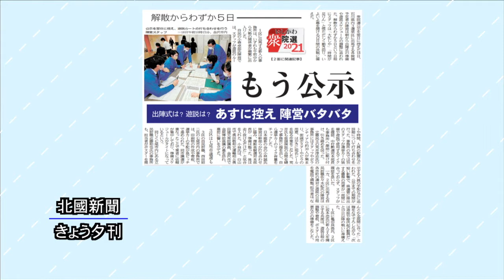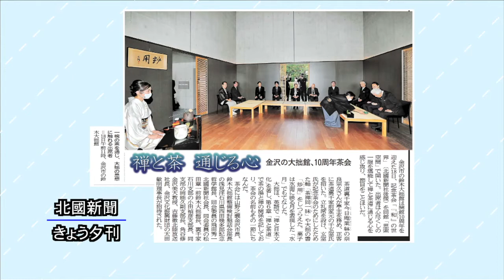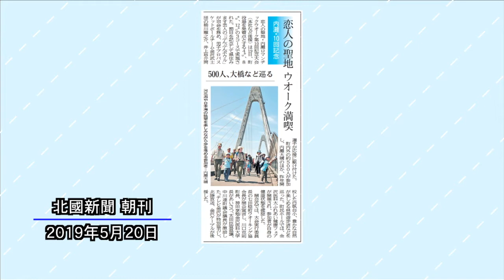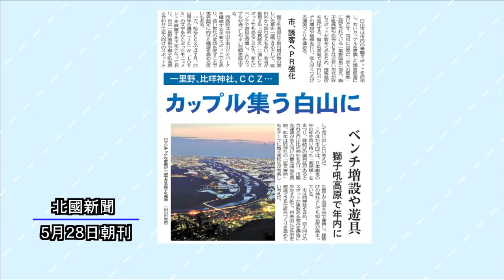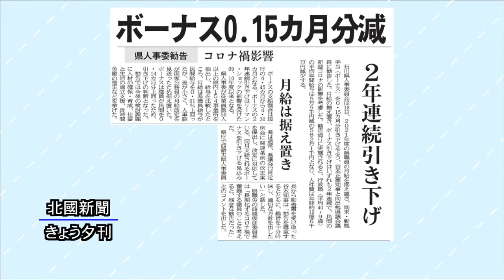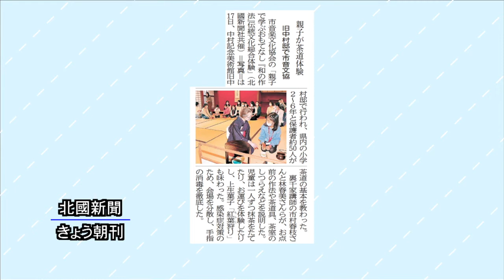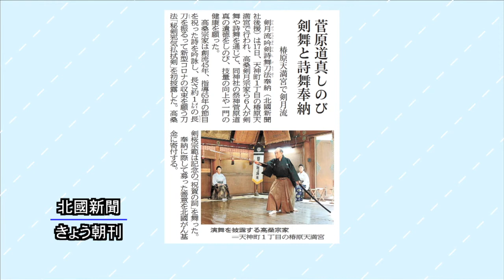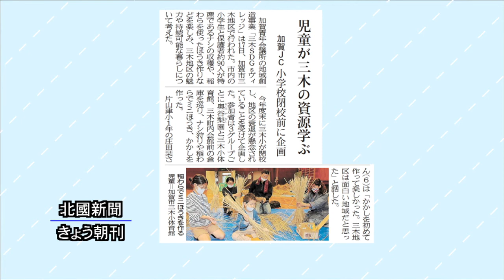北國新聞ニュース（夜）2021年10月18日放送